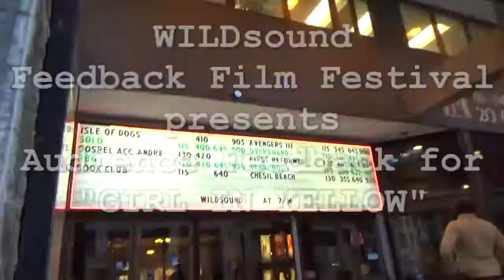GIRL IN YELLOW Short Film - Audience FEEDBACK from the Aug. 2018 Under 5min. Film Festival